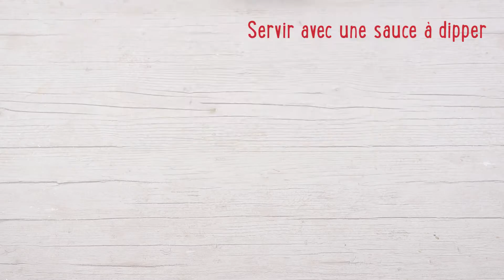Figurines de pomme de terre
Que vous fassiez une forme d'étoile, de fleur ou de spirale ... ⭐🌼🌀 Avec ces figurines de pomme de terre, vous marquerez des points avec tous les petits PCU. 🥔😉

⚠️ Cette recette a été spécialement développée par PKU PROEF avec le support de Vitaflo pour un régime hypoprotidique. Vérifiez toujours auprès de votre médecin ou diététicien(ne) si cette recette vous convient.

ℹ️ ProZero® est une denrée alimentaire destinée à des fins médicales spéciales et est soumis à prescription médicale. Voir l’étiquette pour les allergènes et d’autres informations produits. Plus d'infos

👨‍🍳 Besoin de plus d’inspiration hypoprotidique ?